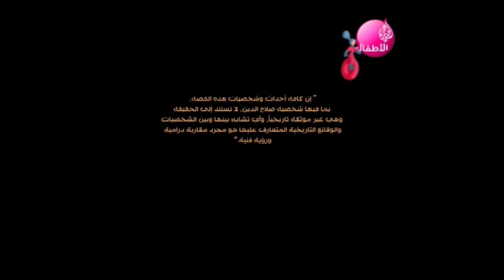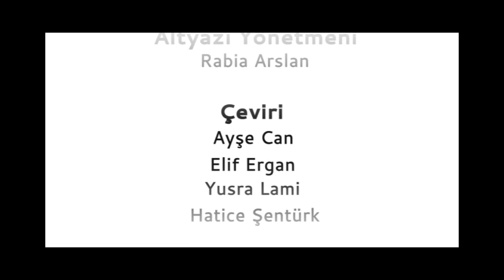Selahaddin (Salahuddin) 8.Bölüm - Memleketu'l-Kemâliyyîn - Türkçe / Arapça Altyazı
Selahu'd-Din Muarrib farkıyla yayında! Türkiye'de ve dünyada Arapça severlerin 1 numaralı çizgi-dizisi Selahu'd-Din yüksek çözünürlük ve Türkçe veya Arapça altyazı seçenekleriyle burada! Her hafta Pazartesi 21.00'da yeni bölümü yayınlanacak olan dizide,

Rabia Arslan altyazı koordinatörlüğünü; Ayşe Can, Elif Ergan, Hatice Şentürk, Yusra Lami altyazı çevirilerini; Fatih Demir teknik, Alaaddin Şahin eğitsel danışmanlığı, Muhammed Yasin Can ise genel koordinatörlüğü üstlendi.

Altyazı ve kalite seçenekleri için sağ alt kısımdaki butonları kullanabilirsiniz.

Muarrib'le Arapça Heryerde! Dualarınızla, Saygılarımızla.